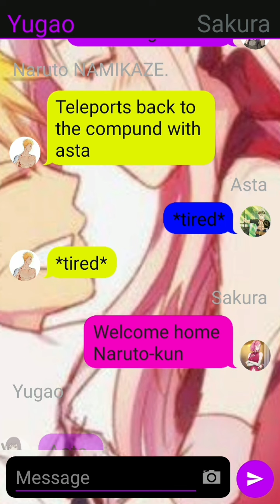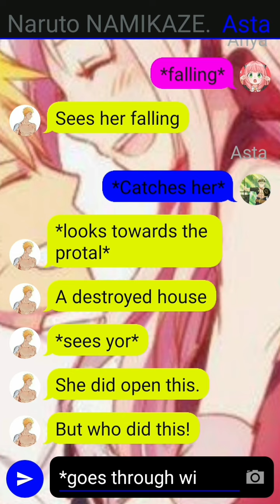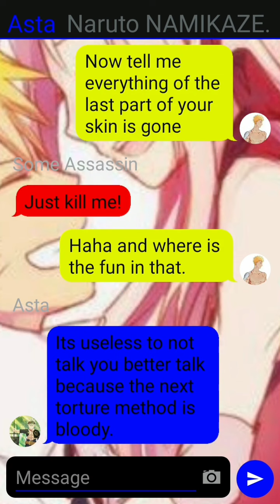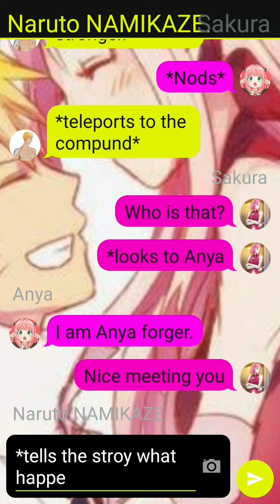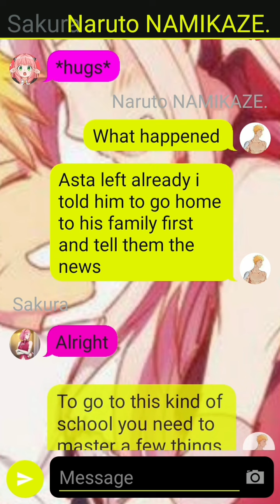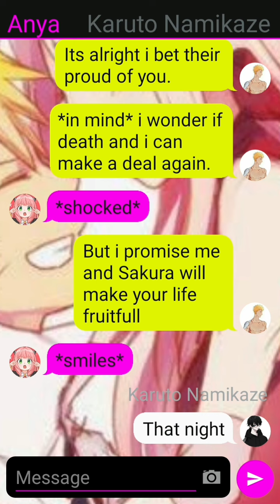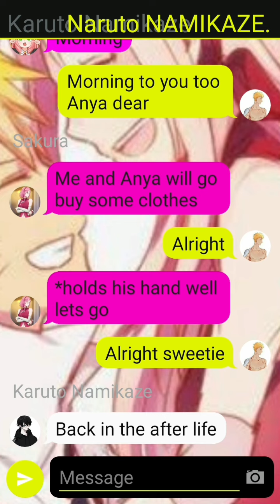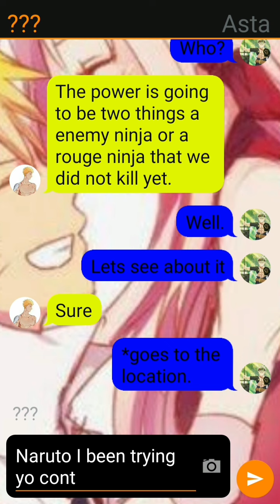The Strongest Healer And The Yellow flash episode 3